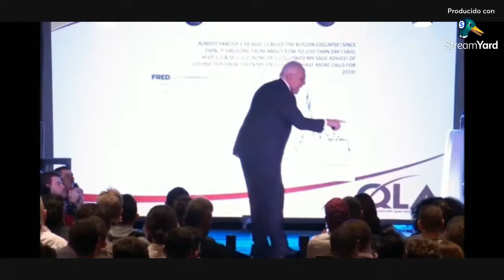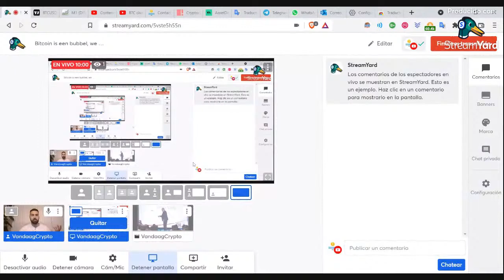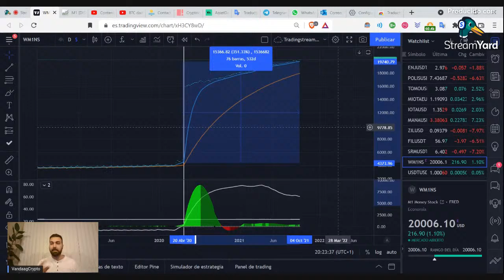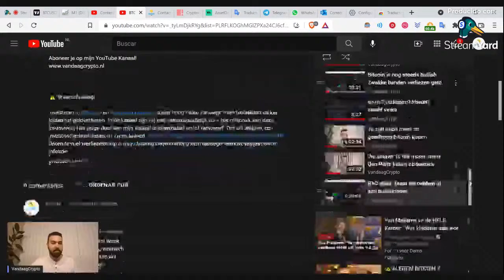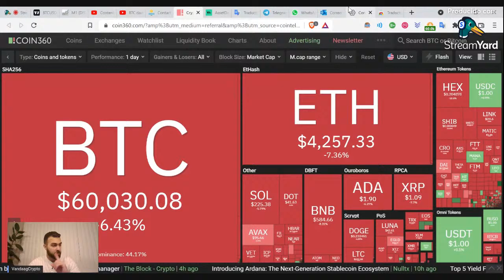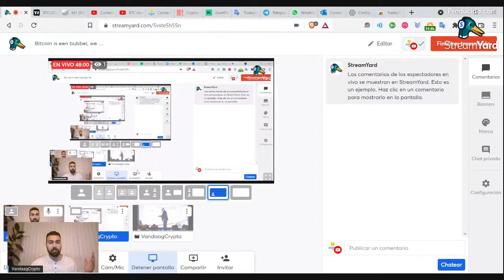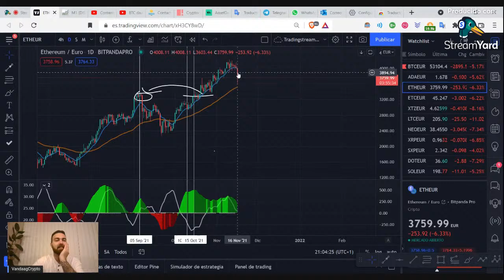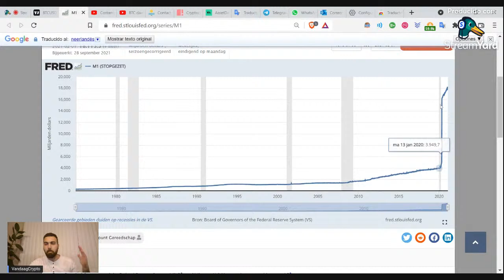Bitcoin is een bubbel, we gaan naar € 0!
Aboneer je op mijn YouTube Kanaal!

⚠️ Waarschuwing! ️

Investeren in Bitcoin en cryptocurrencies is een hoog risico vanwege marktvolatiliteit en kan leiden tot geldverliezen. In dit kanaal zijn wij niet verantwoordelijk voor het misbruik van deze informatie, Het enige doel van mijn kanaal is informatief en/of educatief. Dat wil zeggen, om vrienden te gaan studeren. Geen luiheid. bitcoin cryptocurrencies blockchain TradingStrategy Bedankt voor uw begrip! xrp btc live trading crypto trading latin cardano vechain solana bitcoin analyse